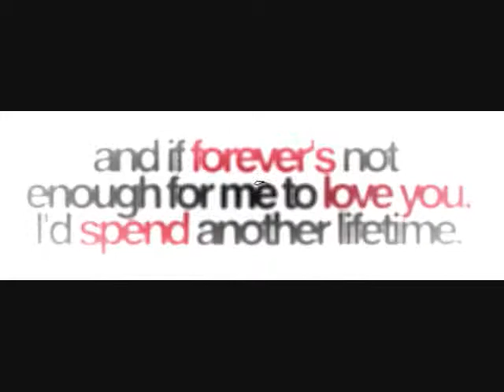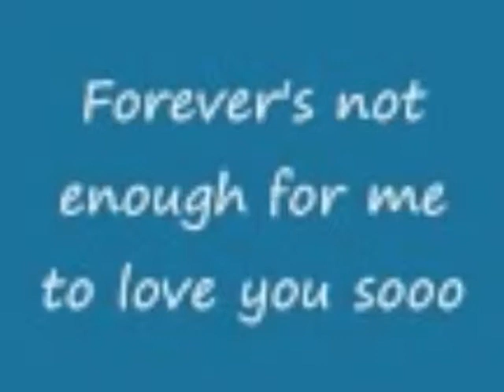Rascall Flatts - It's Not Just Me_0001.wmv